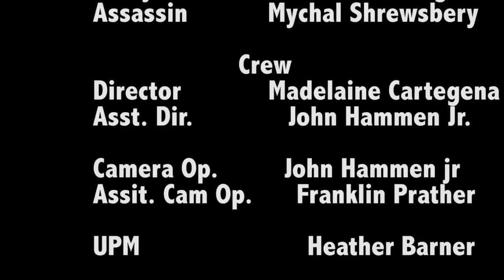crackdown final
Directing 2 final about a drug dealer who has messed up one too may times.